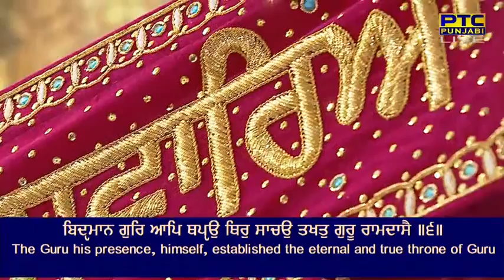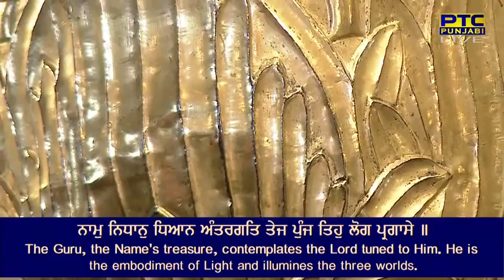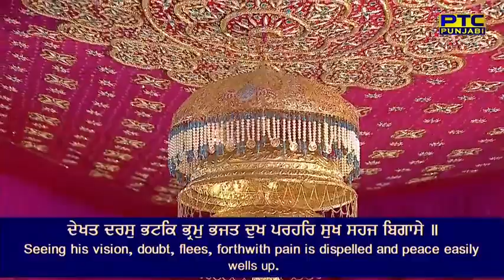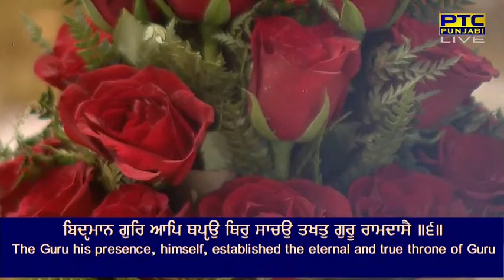Saacho takhat guru ramdaase-Bhau shubhdeep singh ji hazoori ragi sri harmandir sahib